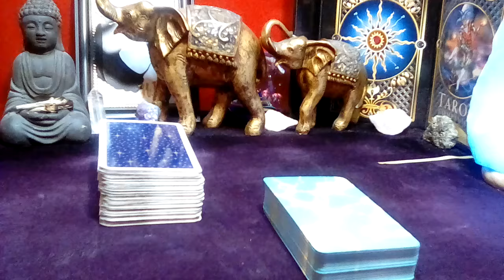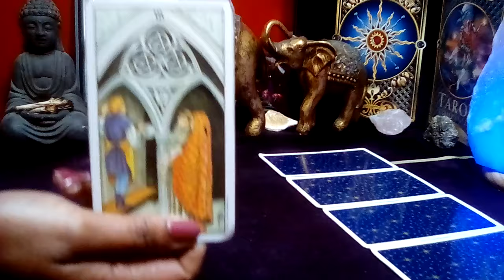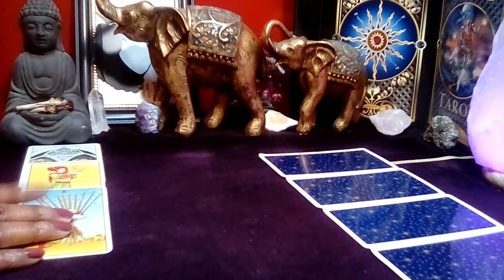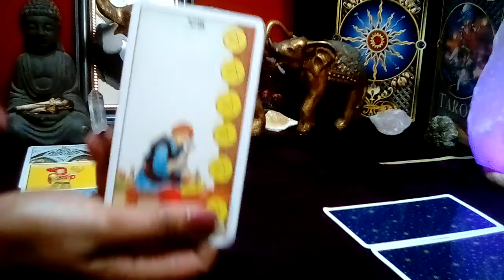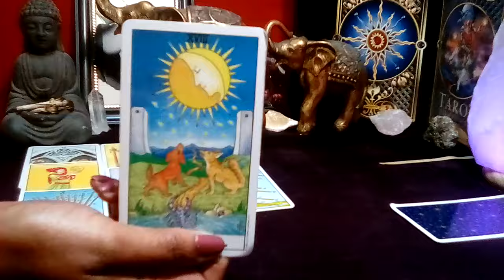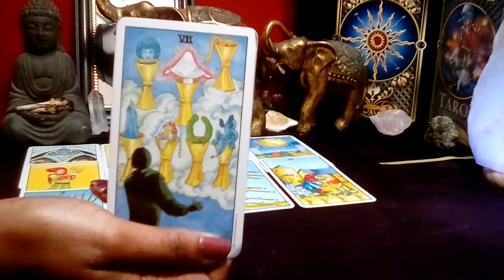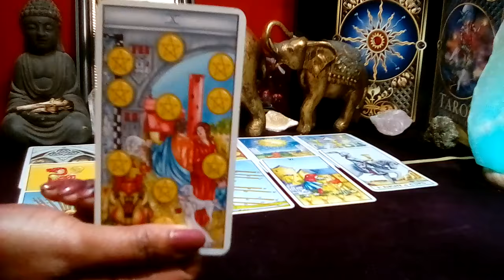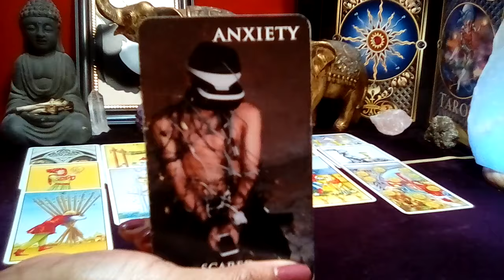LIBRA! 💜 "This Will Happen In The Next 48 Hours! PROPOSAL RUSH WITH PLANS!" (13-14) FEB 2024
Libra February 2024 Tarot Love Reading

Decks Used:
Cosmic Tarot
Crystal Visions
The Pictorial Key
Rider-Waite Tarot